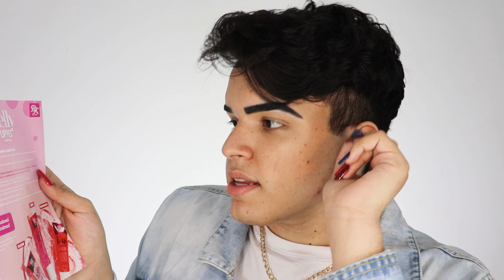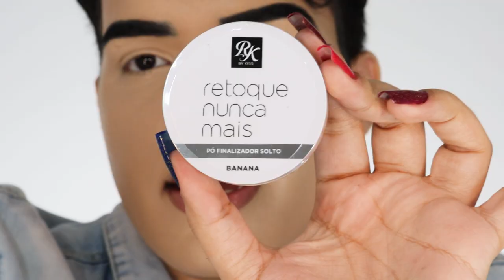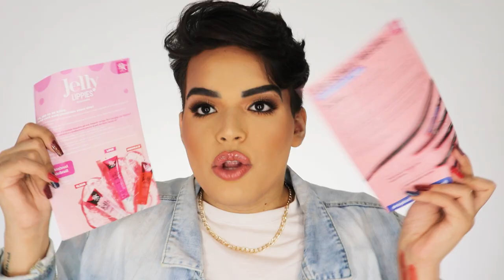Make Com RECEBIDOS Kiss New York 💄 O que Achei das Novidades RK By Kiss?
Oi! Recentemente recebi um press kit da Kiss New York, onde eles me enviaram lançamentos de lápis de olho, glosses, máscara de cílios, batons, sombras líquidas, bruma fixadora, pó solto entre outros produtos e vocês pediram muito por um teste dos produtos em vídeo aqui no canal. Hoje testo as novidades e dou minhas opiniões nos produtos que recebi. Gostou da ideia?

💅🏻 ESMALTES USADOS:
Risquè Azul Hortênsia
Risquè Amarração para o Amor
Risquè Turmalina
Ludurana Glitter Dourado

📦 ENVIE-ME ALGO:
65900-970